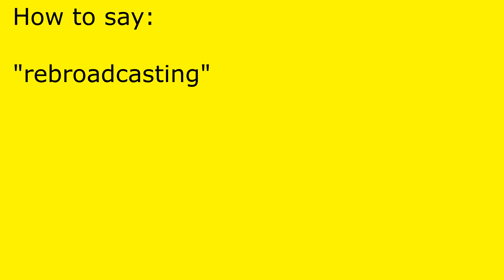How to pronounce rebroadcasting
rebroadcasting pronunciation.